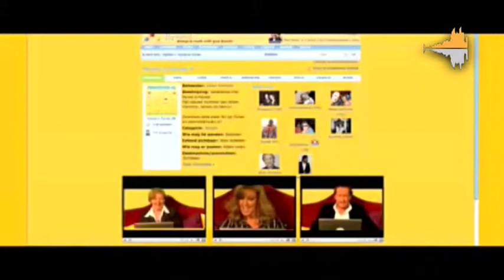Artiest van de maand, clown Pedro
Maandelijks terugkerend Tv-programma over een Helmondse artiest